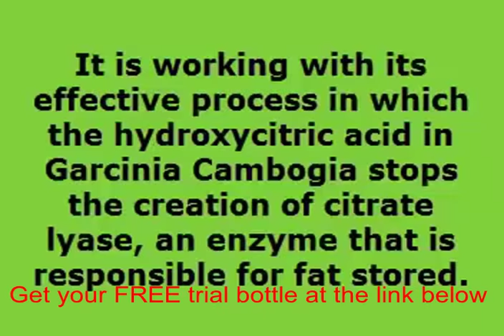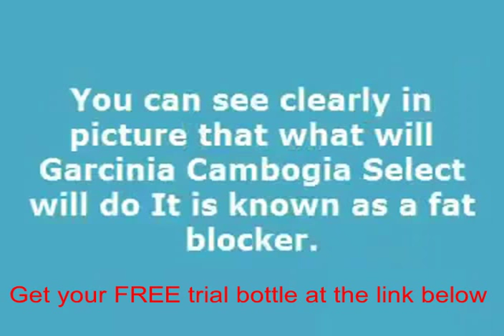Garcinia cambogia extract the best one